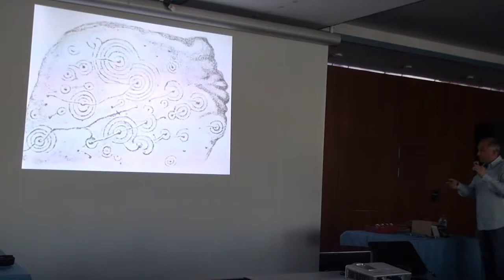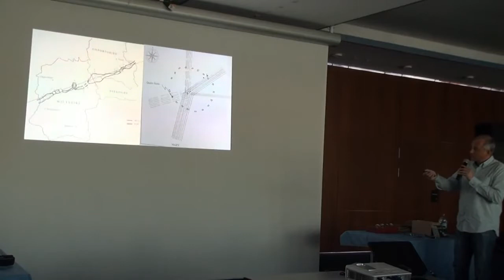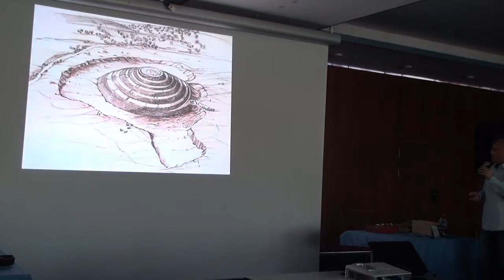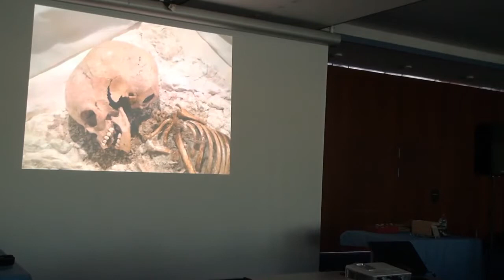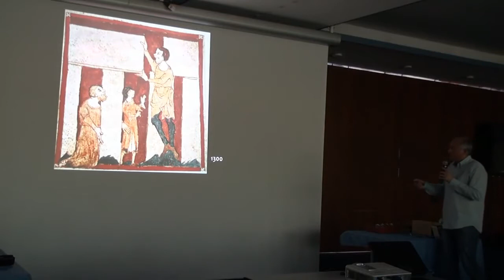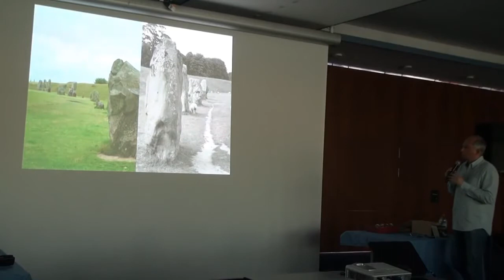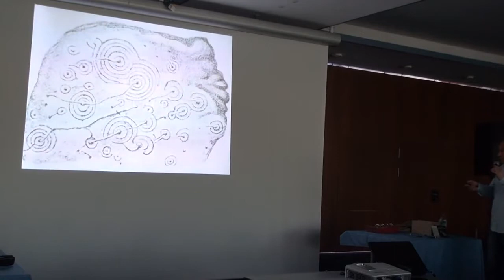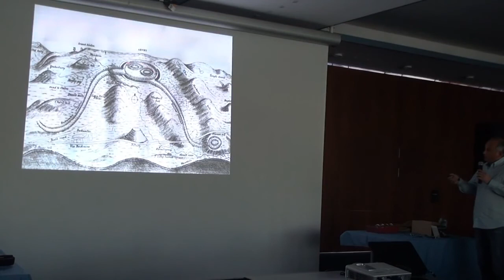Patrice Marty: Discovering the Crystal Skulls - WCCSG-2011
Download the  lecture at: If youve seen the latest Indiana Jones film, you will understand Patrices universe!

Voyage à Puma Punku, Bolivie - Avril 2016 Découvrez les Voyages Initiatiques de Savoir Perdu : .

BACk TO THE FUTURE Vs BACK TO THE REAL.